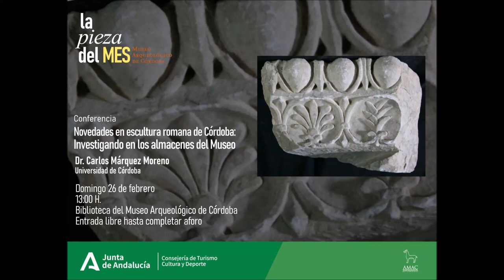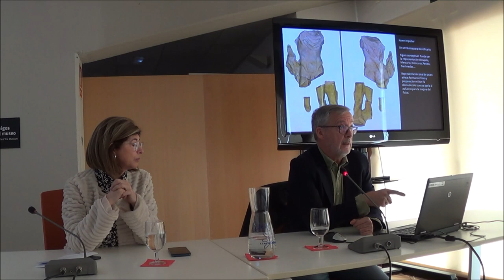La Pieza del Mes - febrero 2023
"Novedades en escultura romana de Córdoba: Investigando en los almacenes del Museo"

Dr. Carlos Márquez Moreno.
Catedrático de Arqueología. Universidad de Córdoba

13:00 H.
Colabora: AMAC

Resumen: "A través del conocimiento derivado de las piezas conservadas en los almacenes del Museo Arqueológico de Córdoba estamos en disposición de recrear virtualmente nuevas piezas escultóricas que complementen el rico patrimonio que sobre esta materia tiene la arqueología de esta ciudad. Especial relevancia tienen los fragmentos de esculturas de tamaño colosal que podrán vincularse de forma directa con el ámbito religioso o político."